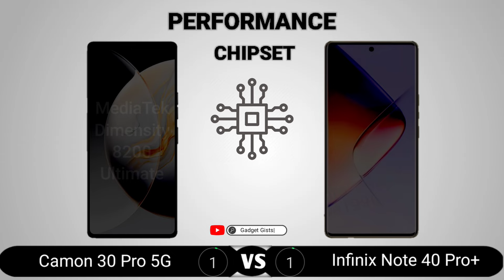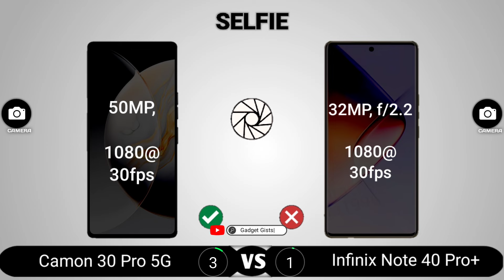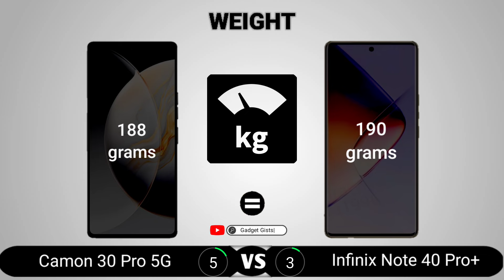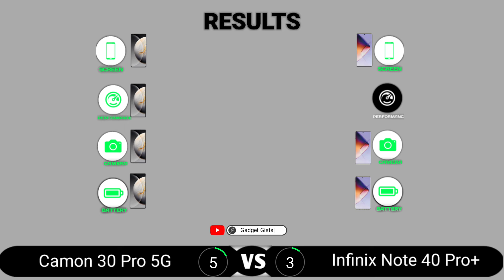Tecno Camon 30 Pro 5G vs Infinix Note 40 Pro Plus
Tecno Camon 30 Pro 5G vs Infinix Note 40 Pro Plus || Full Comparison - Which one is Best?